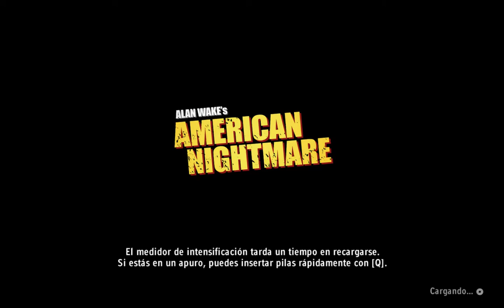Alan Wake's American Nightmare SOBREVIVIENDO A UN INCENDIO